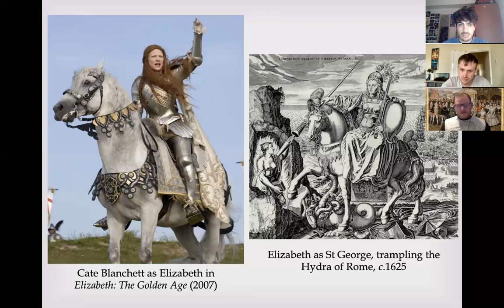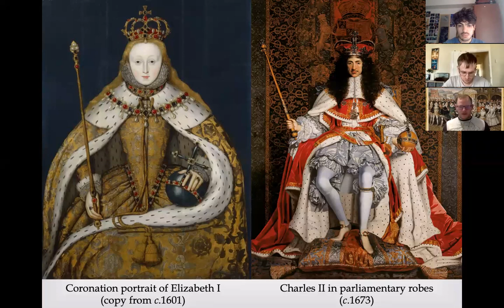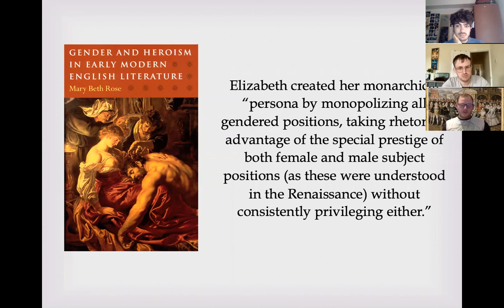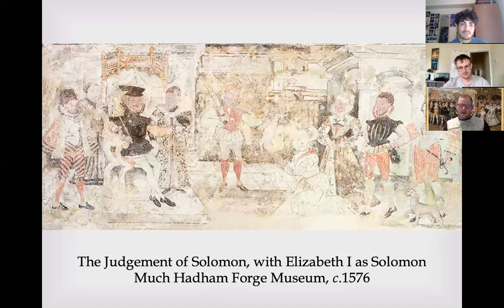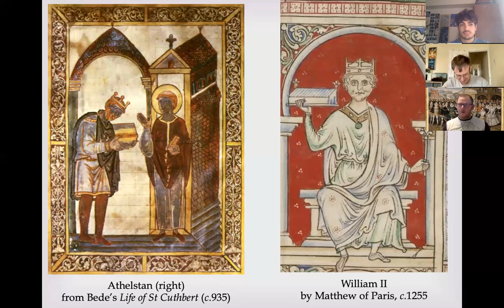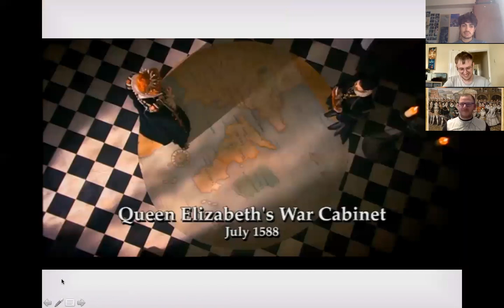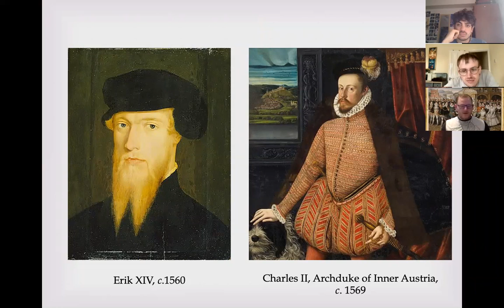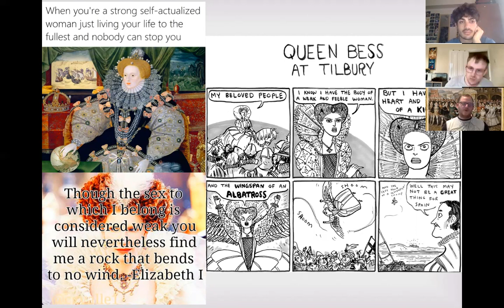When the King is/is not a Woman: Queering Elizabeth I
We welcomed Aidan Norrie last week and they gave a wonderful presentation titled When the King is/is not a Woman: Queering Elizabeth I.

Aidan took us through the history of one of England's most famous monarchs. No other English monarch has blurred the arbitrary gender binary like Elizabeth did; no other female monarch publically declared that they had ‘the heart and stomach of a king, and of a king of England too’. By analysing Elizabeth’s reign through the lens of genderfluidity, the truly genderless exercise of sovereignty in early modern England is made clear, and scholars can stop using Elizabeth’s gender as a way to demonstrate her apparent alterity.